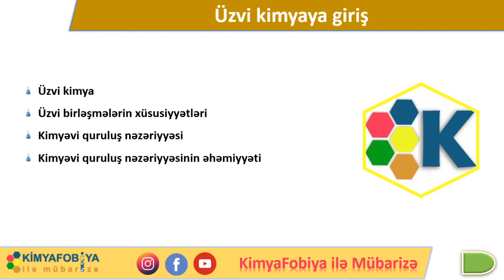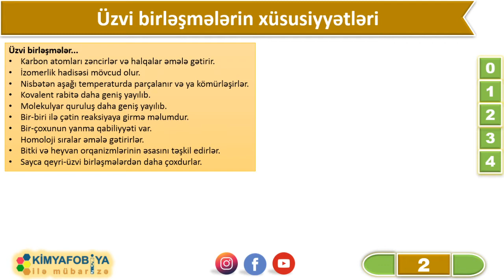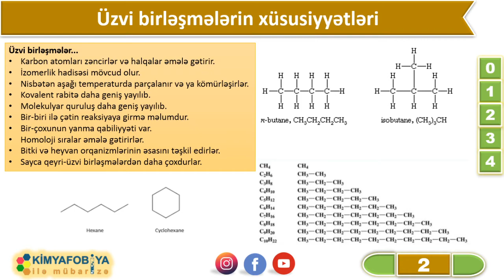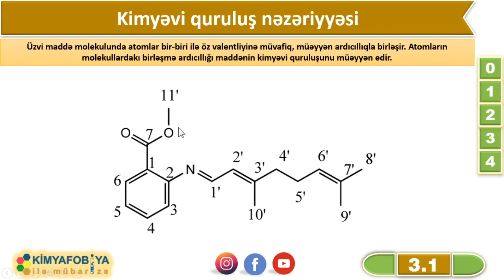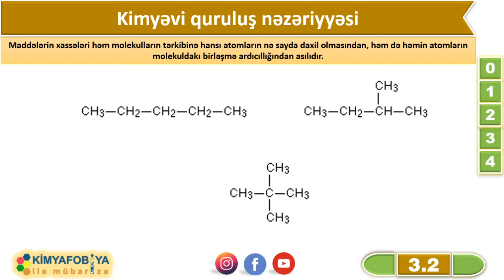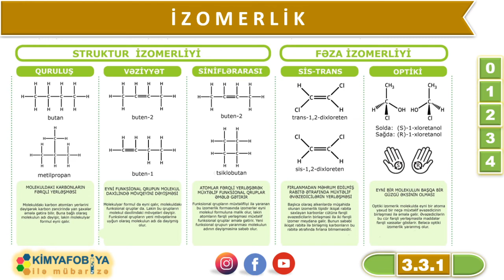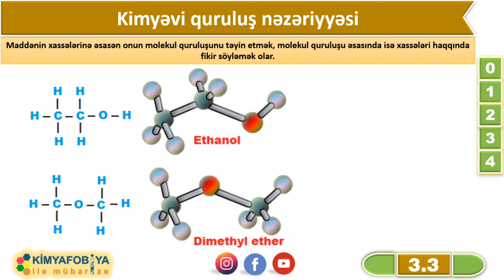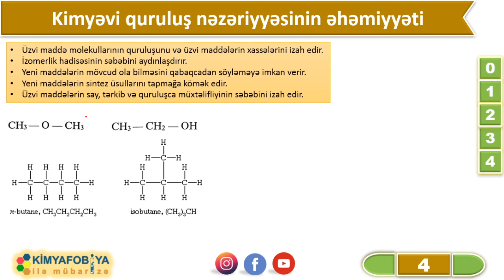DƏRS - 62 Üzvi kimyaya giriş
saytımızda həmçinin aşağıdakı məzmunları da tapa bilərsiniz

Üzvi kimya
Üzvi birləşmələrin xüsusiyyətləri
Kimyəvi quruluş nəzəriyyəsi
Kimyəvi quruluş nəzəriyyəsinin əhəmiyyəti